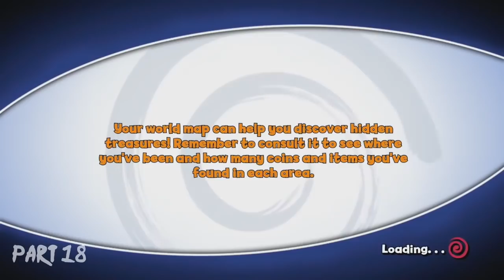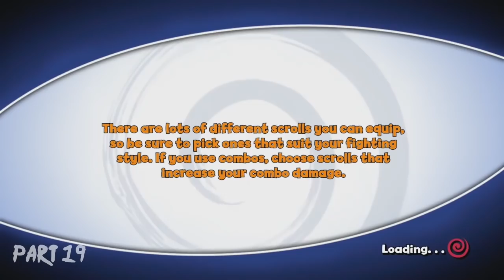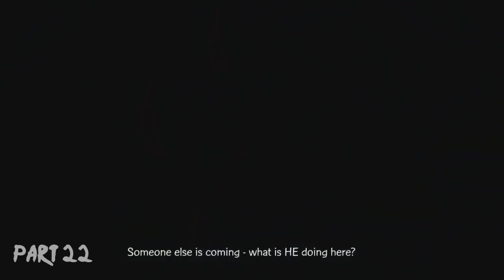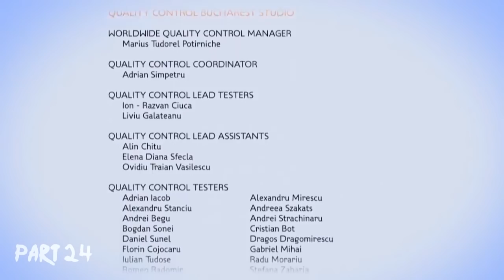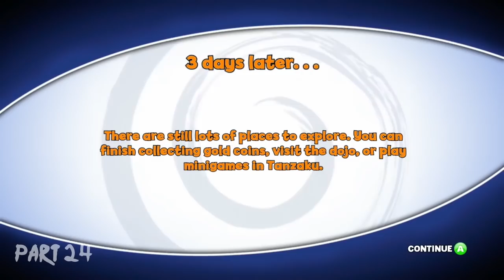SBFP Naruto Broken Bond Compilation [Part 2/2]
This turned out longer than expected...

Part Two is Episodes 14-24.